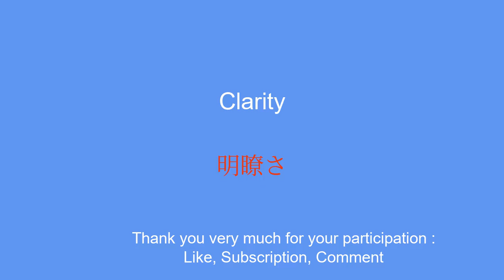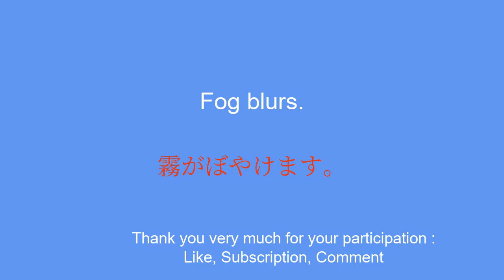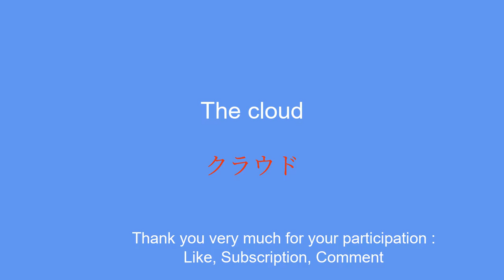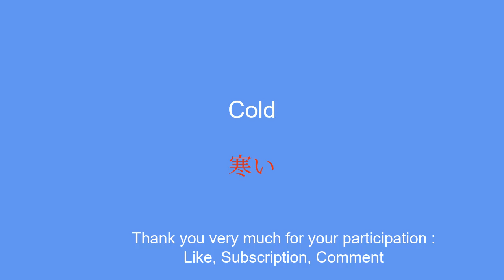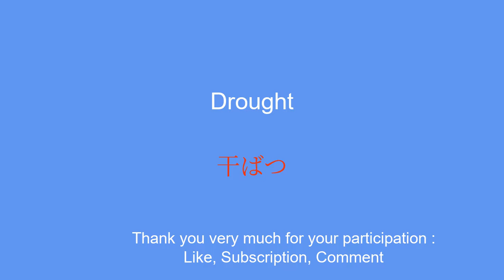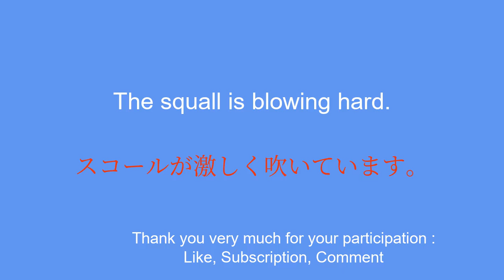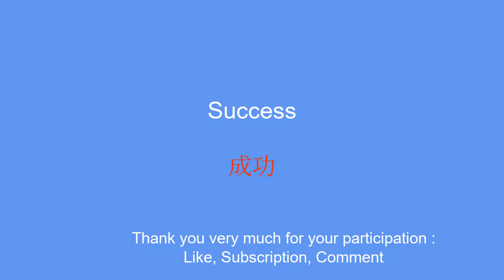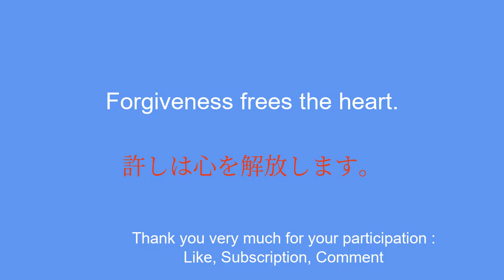Boost your vocabulary - learn Japanese